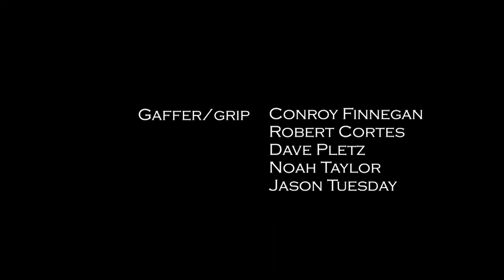Backstage 360: Episode Nine Block Two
Snack and a movie features episode 1 of "Jenny and Jeff" with actor Evan Martin, who plays Jeff.